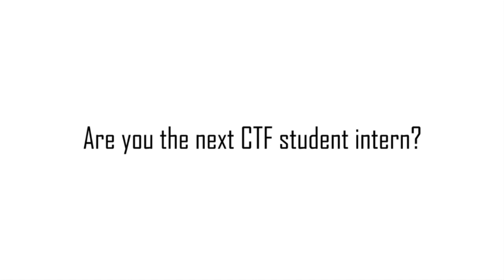Intern Profile: John Whittaker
Meet John Whittaker, intern at the Canadian Taxpayers Federation during the 2014-15 academic year. During his internship, John was instrumental in the writing of the CTF's new book 'Fighting for Taxpayers', conducting research and verifying facts that served as the backbone of the book.

John also traveled across Alberta and Saskatchewan as part of the 2014 Debt Clock Campus Tour with the Generation Screwed campaign, which he would later reflect as being one of the highlights of his internship.